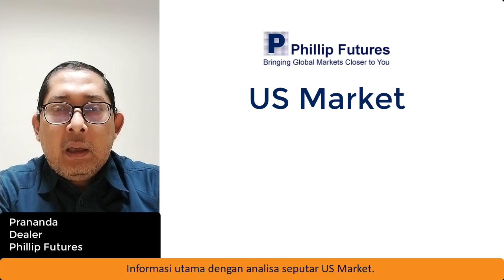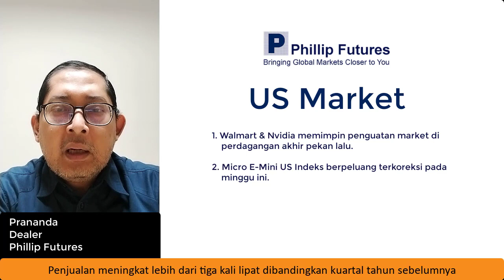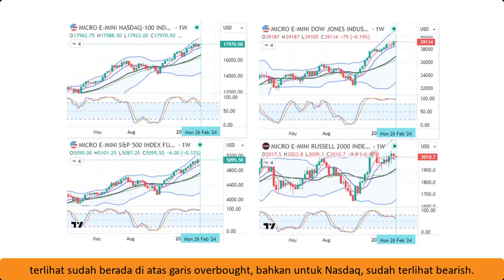Weekly Market Outlook: US Market (February Week 4)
Informasi lebih lanjut mohon menghubungi :
*S&K berlaku.